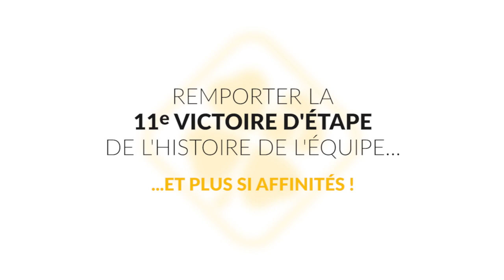Tour de France 2017 - La bande annonce de l'équipe FDJ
Composition de l'équipe, enjeux et présentation.